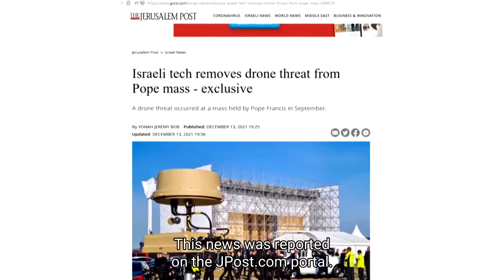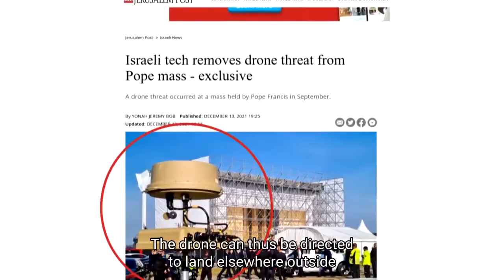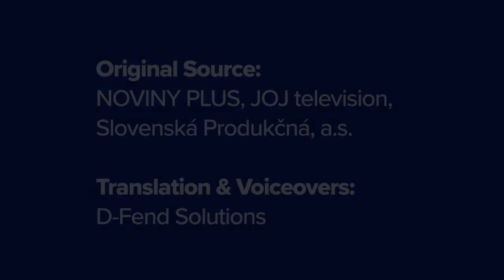D-Fend Solutions EnforceAir Mitigates Drone at Pope’s Mass in Slovakia (ENG Subtitles & Voiceover)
Slovak news report of how D-Fend Solutions' EnforceAir anti-drone system successfully identified and fended off a rogue drone at Pope Francis' mass with 60,000 worshippers. (English Subtitles & Voiceover)